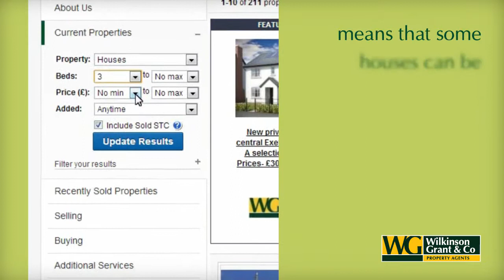Wilkinson Grant & Co - Open Houses, What's the Benefit?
If you want to sell your home with the minimum of fuss, at the best possible price, in the shortest realistic timescale, then an Open House is definitely the way to go!